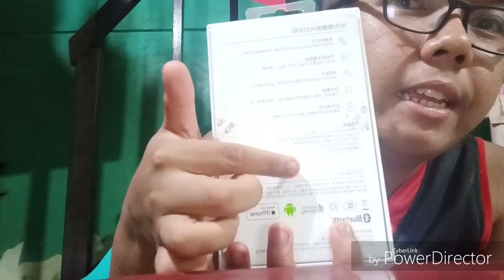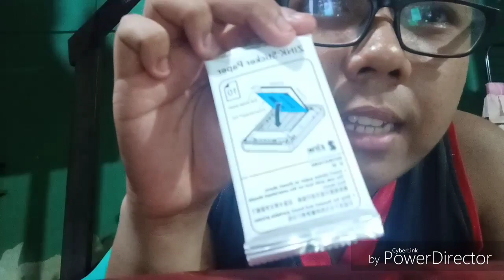Unboxing my new cellphone photo printer